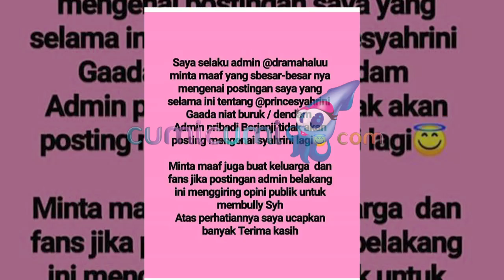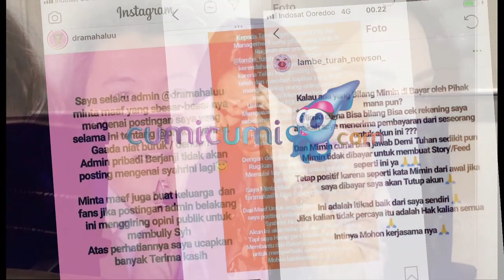Eksklusif! Akhirnya Syahrini Buka Suara Tanggapi Nyinyiran Netizen - Cumicam 08 April 2019